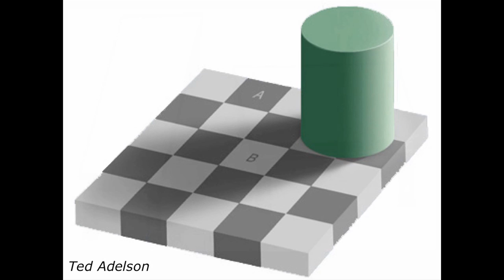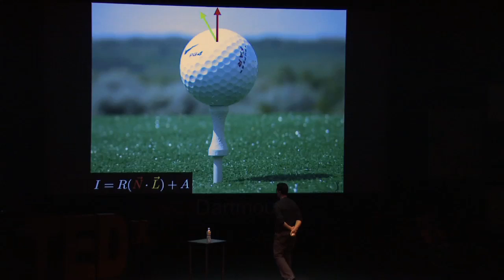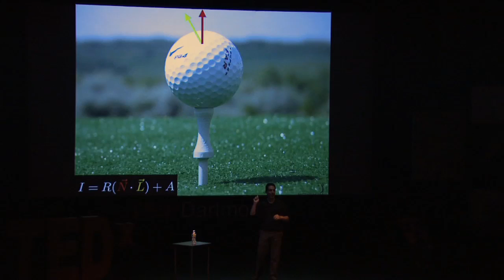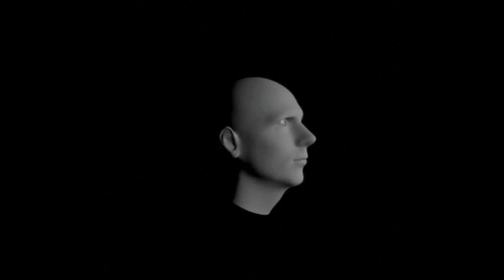TEDxDartmouth 2011- Hany Farid: What's a Picture Worth? - March 6, 2011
We rely on pictures to inform us, to entertain us, and to document history. We easily recognize people and objects in a picture. We trust and are comfortable with pictures. Hany Farid, the William H. Neukom 1964 Distinguished Professor of Computational Science at Dartmouth College, shows us that pictures are not always to be trusted and the human eye is the least equipped to tell the truth.